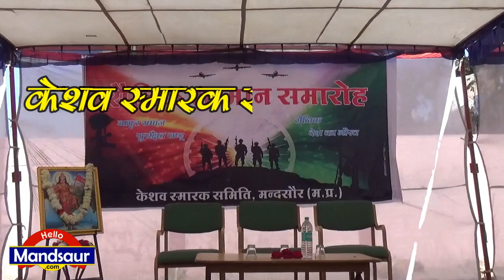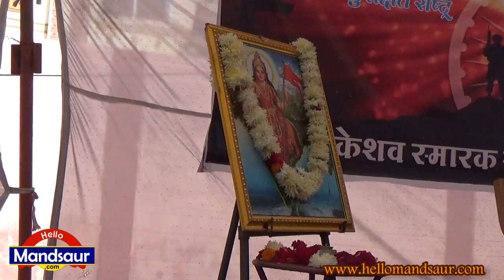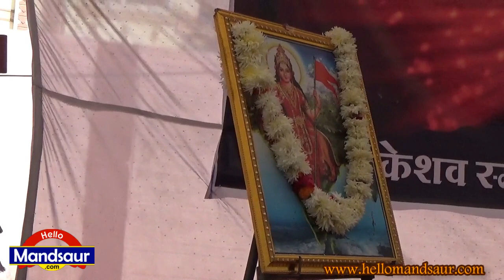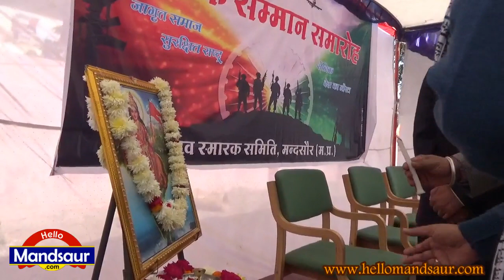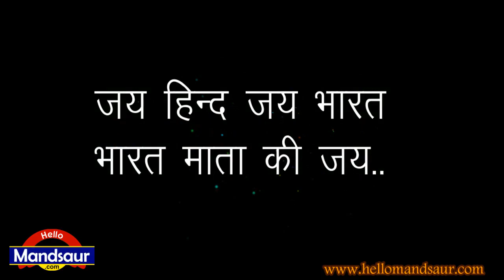सेनिक सम्‍मान समारोह 2016 : मंदसौर - Pramod Ji Jha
सेनिक सम्‍मान समारोह 2016 : मंदसौर

बौद्धिक प्रमोद जी झा
Sanik Samman Samman Samaroha